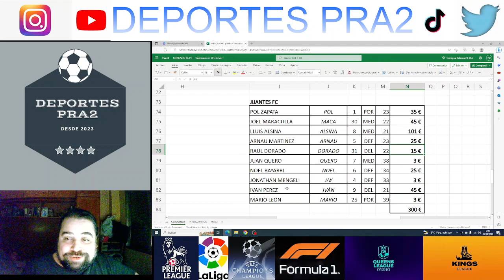POSIBLES CLAUSULAS JIJANTES PRIMER SPLIT KINGS LEAGUE